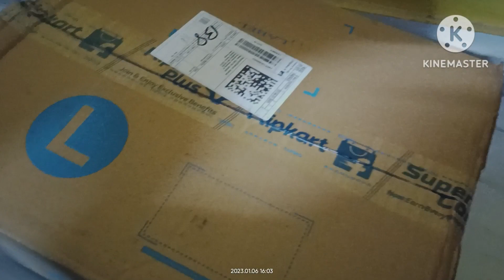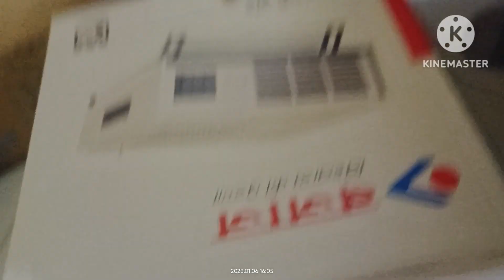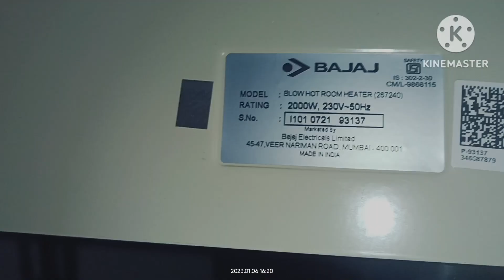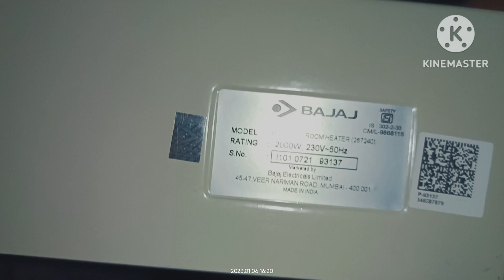বাবুর জন্য surprise gift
Rs 1700